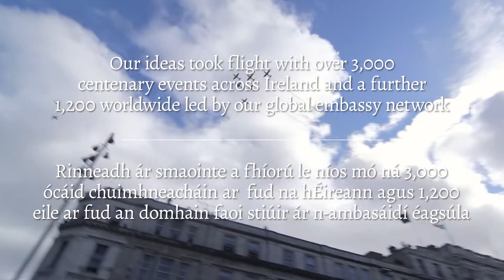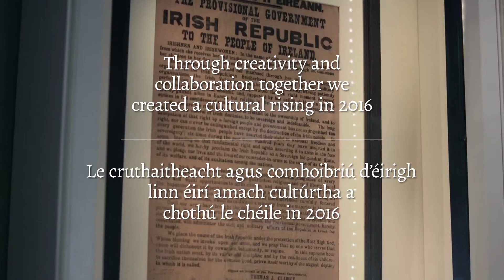What's Next for Ireland 2016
We look back on the past year with a renewed sense of pride in our history, heritage, and what it means to be Irish today.

Thank you for making our Centenary Year a year to remember.